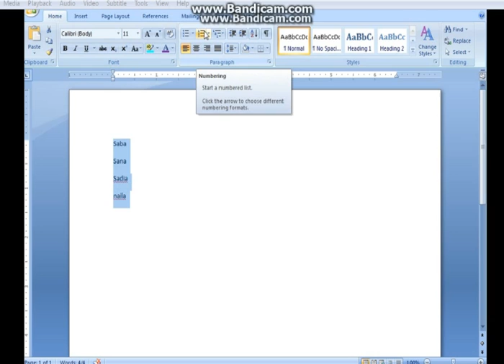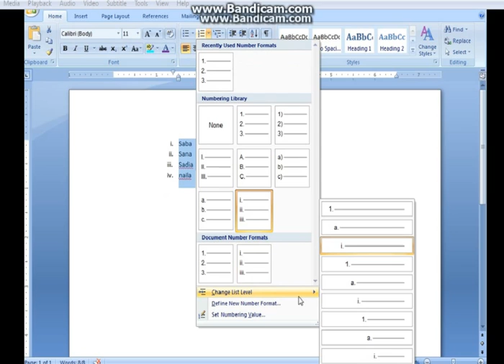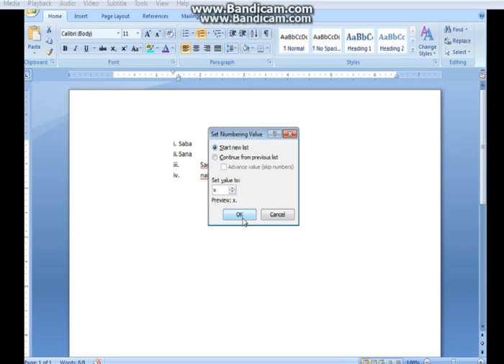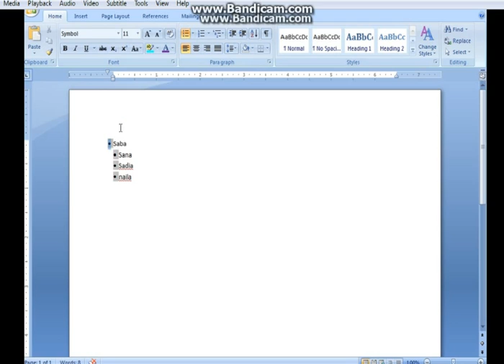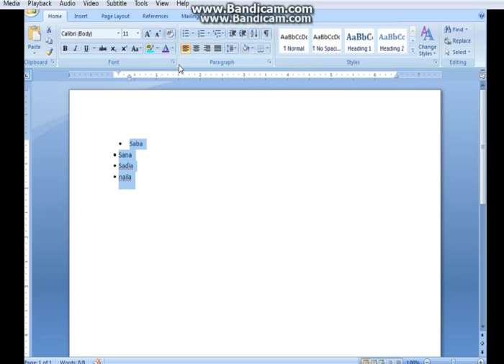how to Numbering & Bullets in MS word